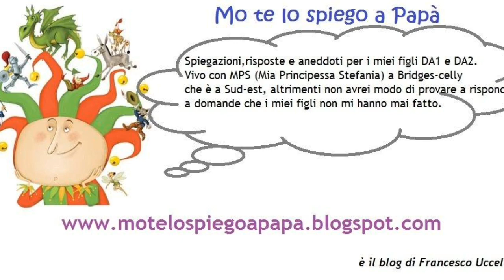Mo Te Lo Spiego A Papà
Blog Mo te lo spiego a papà